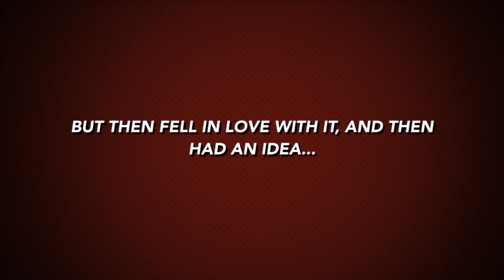Mean, Green, and Straight Poured Into These Jeans - She-Hulk: Attorney at Law Episode 5 Review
Content Chapters:
00:00 Intro
01:22 The Good
03:29 The Bad
04:32 Scores
04:51 Theories and Closing